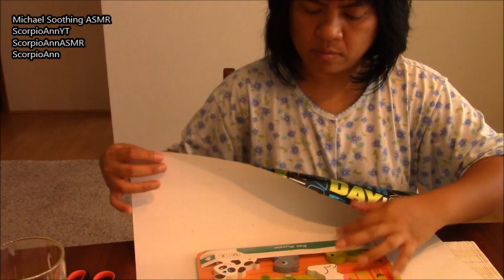ASMR Wrapping gifts with BF for grandchild baby Em ScorpioAnnYT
Hi guys! We were about to go to California and I'm wrapping gifts for baby Em, to relax and entertain you. Love, Ann